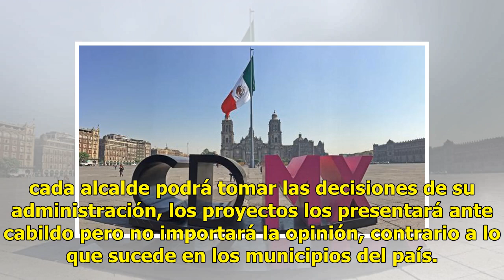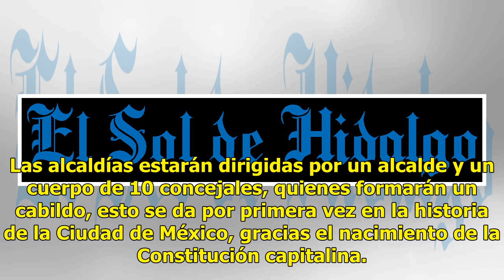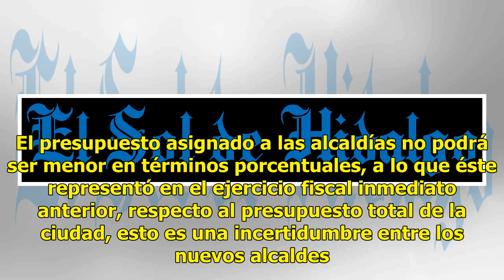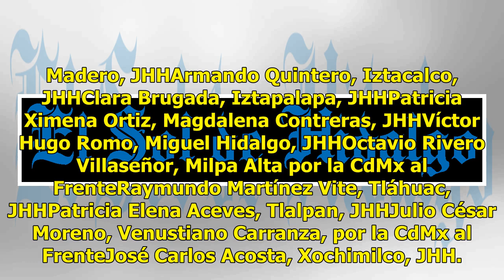Adiós delegaciones, se estrenan las alcaldías de la Ciudad de México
Las alcadías de la Ciudad de México entran hoy en funciones con un consejo que costará cinco millones 333 mil 333 pesos mensuales, pero no tendrá voto sólo voz por lo que cada alcalde podrá tomar las decisiones de su administración, los proyectos los presentará ante cabildo pero no importará la opin...